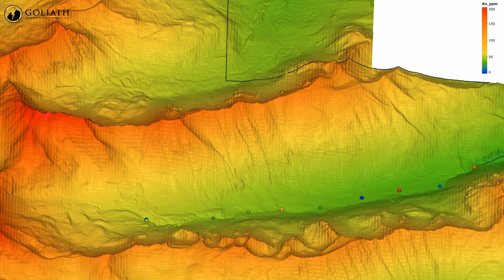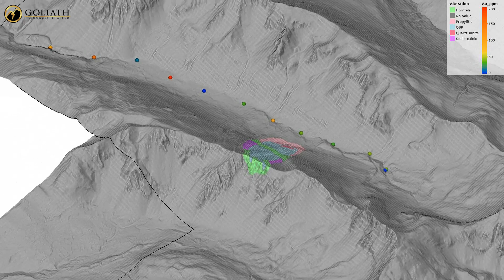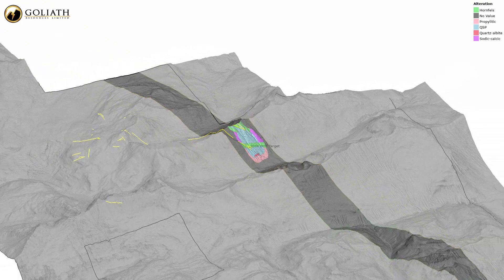Luckystrike Property - Lorne Au-Cu-Mo Porphyry Discovery